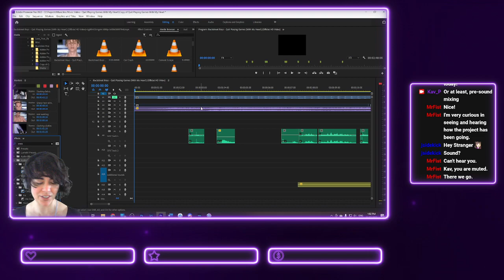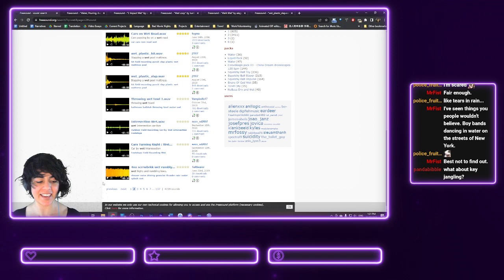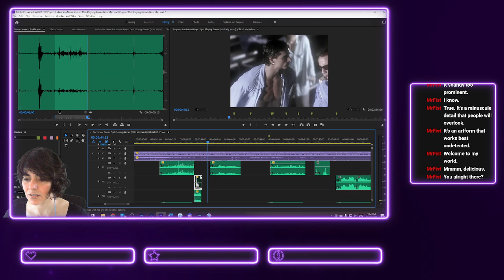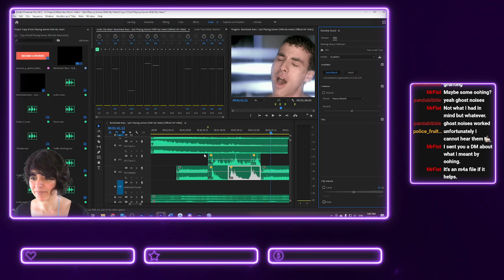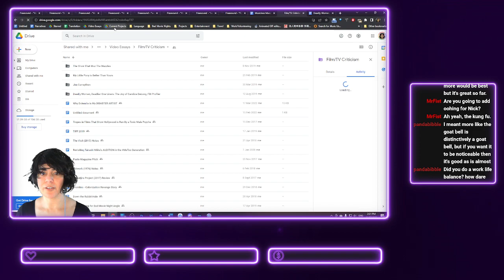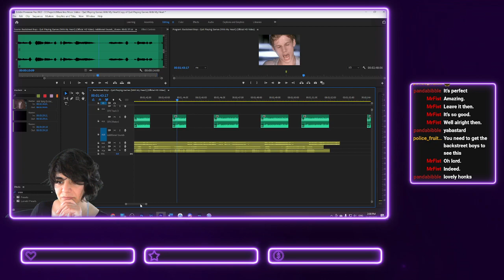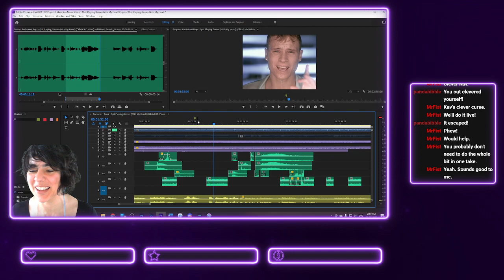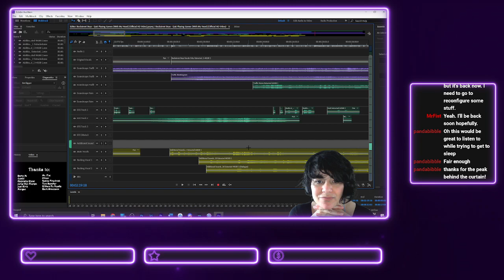[Video Workshop] Musicless Music Video #3: Final SFX Additions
This video is the third and final installment in streams pertaining to my in-progress "Musicless Music Video" project, where I reinvent the soundtrack for "Quit Playing Games With My Heart" by the Backstreet Boys!

I've started to stream some of my work processes, both for my own motivation and to give my audience a look into how these videos get made. It's also a great way to collaborate with future viewers and get feedback to make my videos even better.

If you want to catch me live sometime, this is the channel to follow